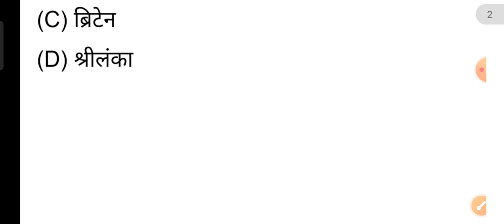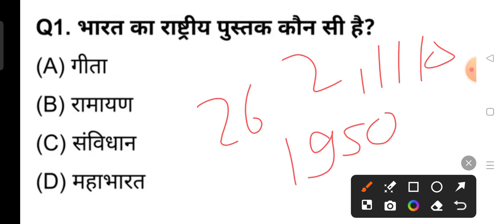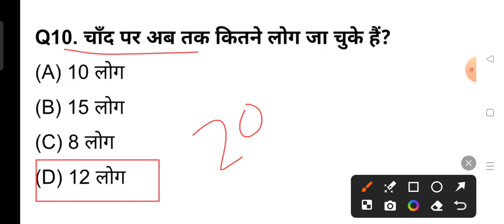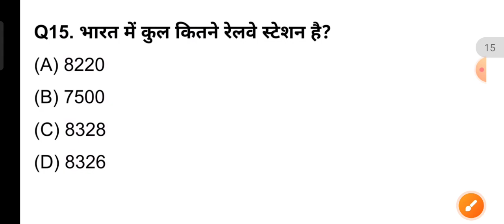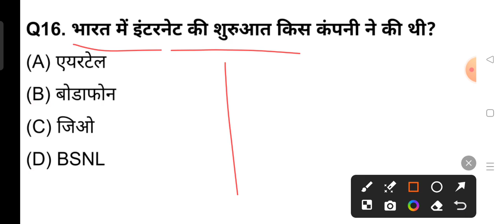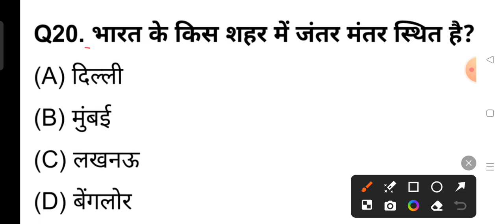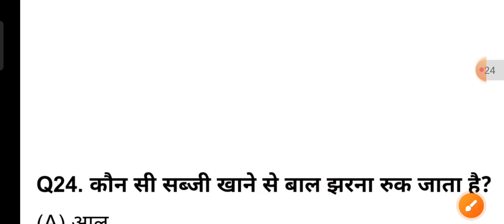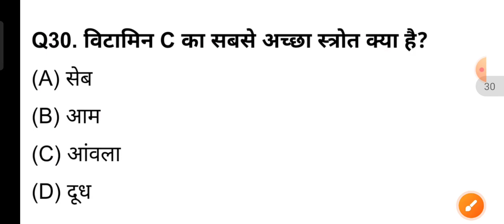Most brilliant gk questions || important gk questions || gk questions answer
Lucent gk
Gk for compititive exam
GK today
Gk GS
Important questions
GK questions and answers
History gk
gk questions
gk test
gk gs mock test
best gk
gk question
test
gk gs
gk tricks
gk mock test
lucent gk
gk quiz
gk quiz,gk questions
gk,gk question
gk in hindi,gk questions and answers
quiz
gk question answer
lucent gk
trivia quiz
best gk
ss gk quiz
kids quiz
childrens quiz
gkquiz
100 gk quiz
gk
gk questions
gk quiz
gk point
gk question
top 10 goalkeepers saves
top 10
bangla gk
lucent gk
100 gk
gk top
top gk